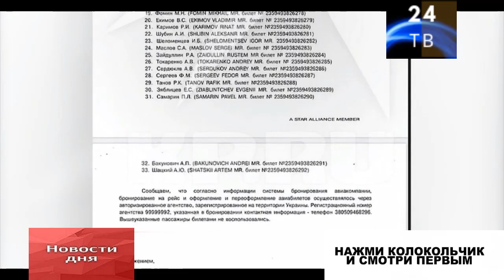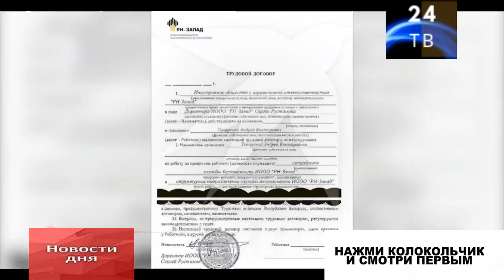Задержание россиян в Минске назвали провокацией спецслужб Украины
Выезжая в столицу Белоруссии, люди не подозревали, что билеты уже перенесли на другую дату, а затем и вовсе аннулировали. Однако следы замести не удалось, и они привели в Киев:

Основная ежедневная информационная программа.
События дня в России и за рубежом.